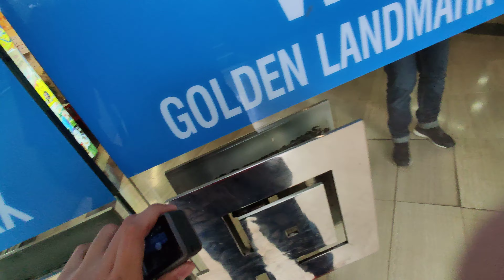Xiaomi Redmi K20 Pro / Mi 9T Pro 4k EIS test - Running, Low Light (Bugis Street) 2160p